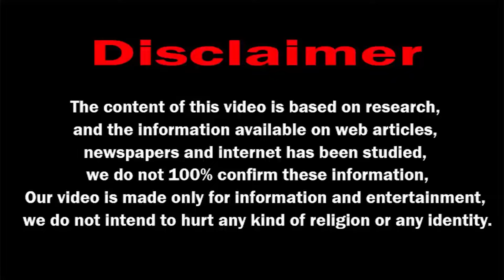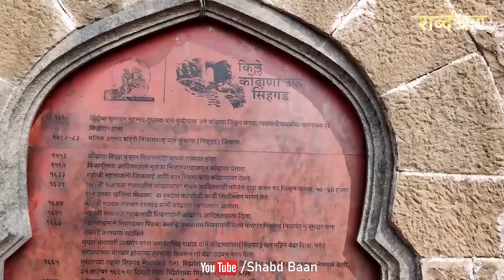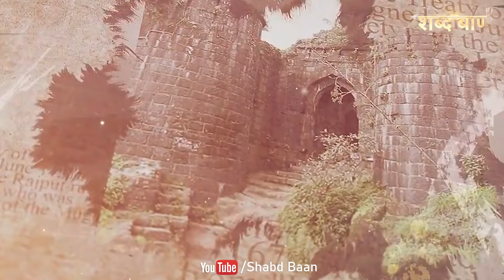मैं कोंढाणा बोल रहा हूँ | I am speaking Kondhana Killa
You will know in this video :- कोंढाणा किला,कोंढाणा किला कहाँ है,कोंढाणा महाराष्ट्र,कोंढाणा दुर्ग,कोंढाणा का किला,कोंढाणा फोर्ट,सिंहगढ़ किला,तन्हाजी,तन्हाजी ने कौन सा किला जीता,कोंढाणा पर किसने हमला किया,मैं कोंढाणा बोल रहा हूँ,मैं कोंढाणा,कोंढाणा किल्ला,
Kondhana fort history,kondhana ka itihas,